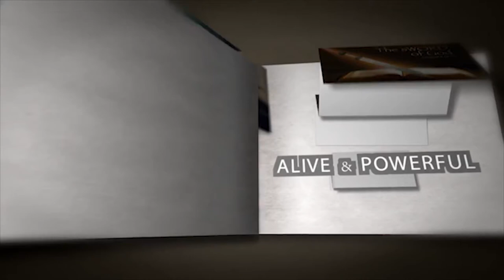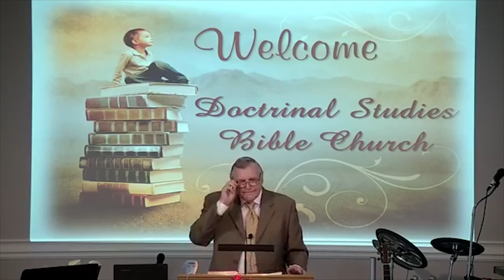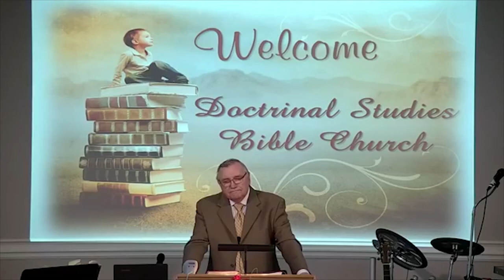DSBC - Ron Adema - Agape Feast - Beyond all we ask or think! - Sept.. 9th. 2018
Special: Agape Feast

Lesson: Beyond all we ask or think!

Text: Eph.3:20-21